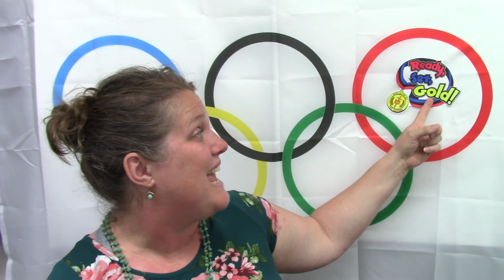Day 4, Level 2, VBS Ready, Set, Gold!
Mrs. Hahm shares Day 4, "Caleb and Joshua Serve the Lord" from Level 2.